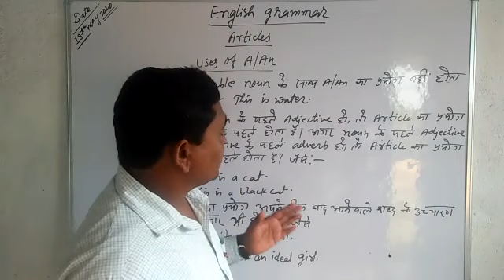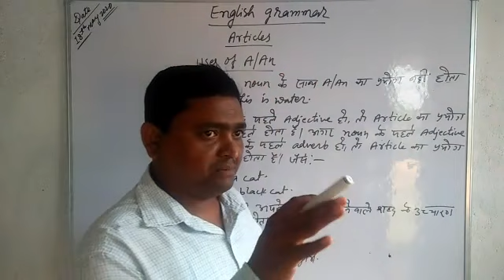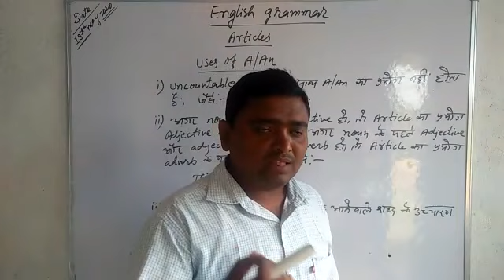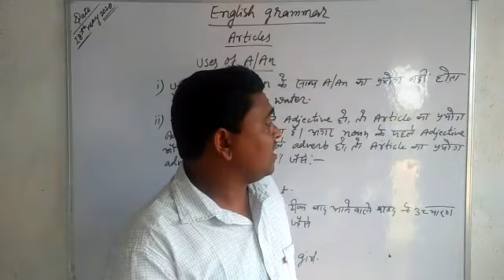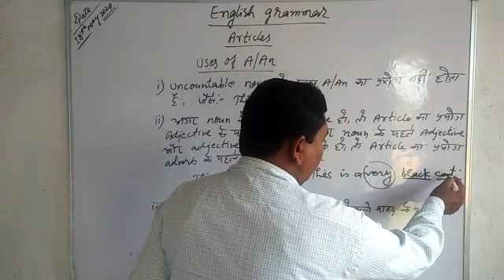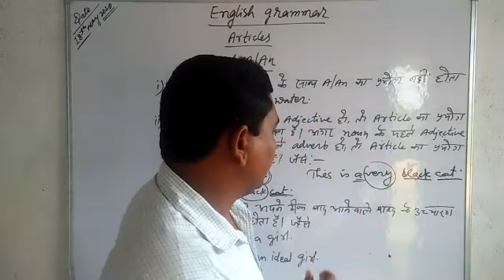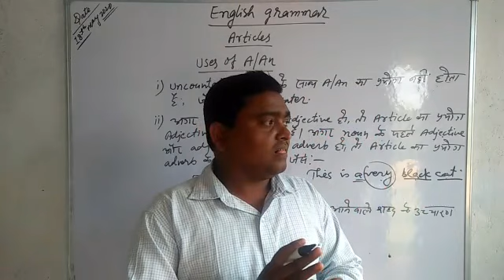English Grammar/ Articles ( Use of 'a' and 'an')